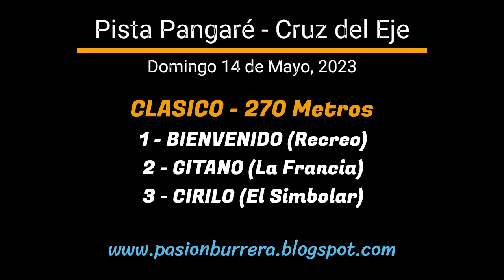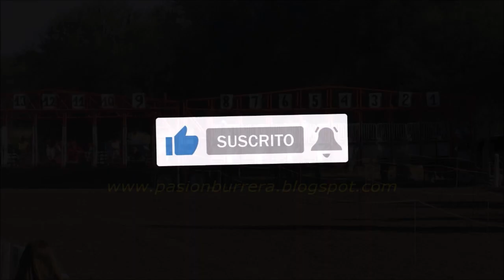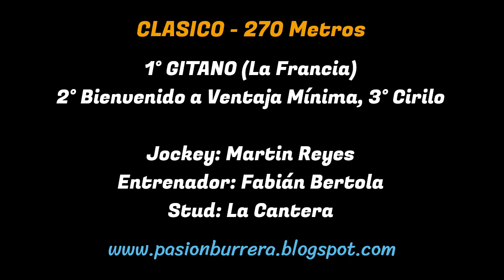GITANO: PISTA PANGARE - CRUZ DEL EJE, CBA (14-05-23)